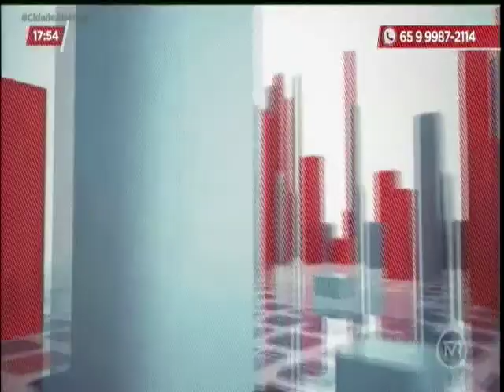Conselho Estadual de Educação define retorno das aulas